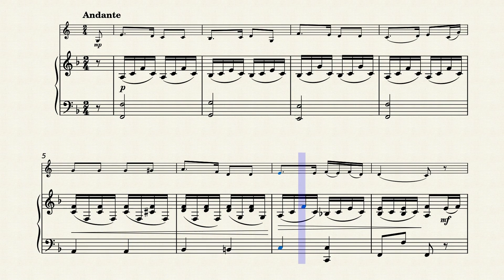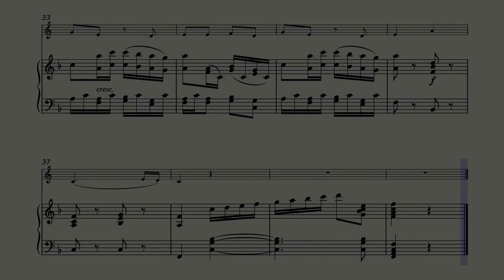Beethoven - Ich Liebe Dich | French Horn and Piano (Sheet Music/Full Score)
Ich Liebe Dich by Ludwig Van Beethoven. French Horn (Horn in F) and Piano. Sheet Music/Full Score Video. Enjoy it!